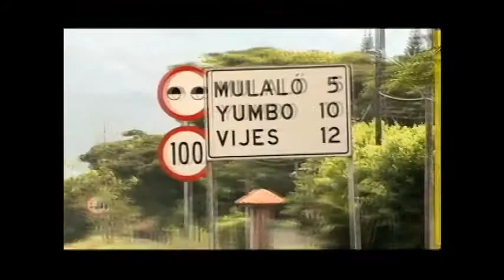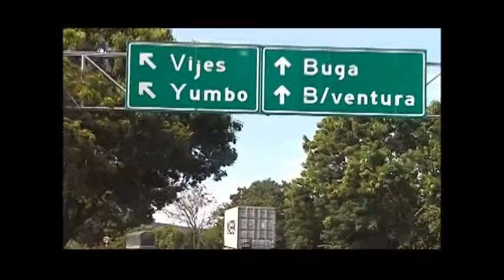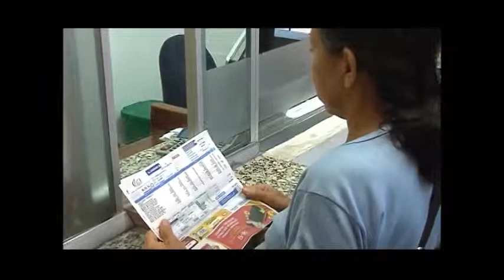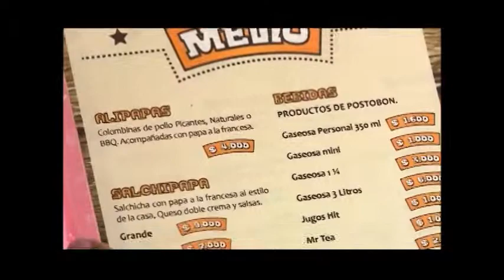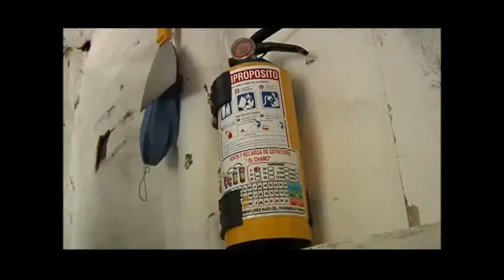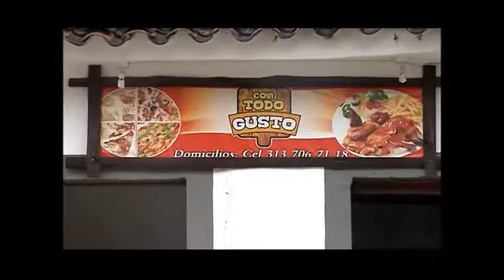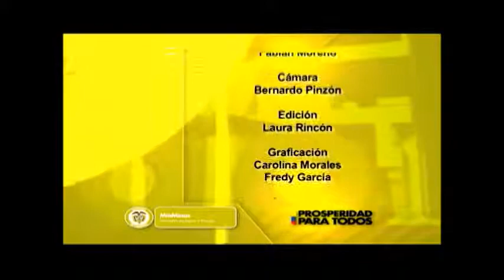Gas natural en cinco municipios del Valle del Cauca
Ministerio de Minas y Energía. La Estación Capitulo 5  - Gas natural en cinco municipios del Valle del Cauca.